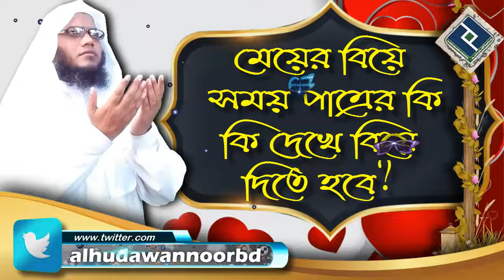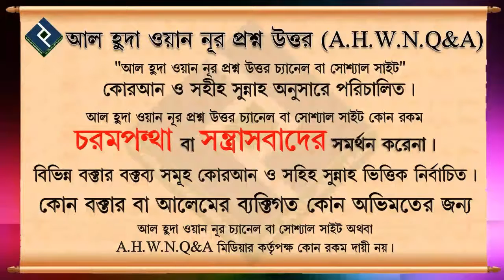মেয়ের বিয়ে সময় পাত্রের কি কি দেখে বিয়ে দিতে হবে ᴴᴰ┇শায়খ আব্দুল মতিন মাদানী